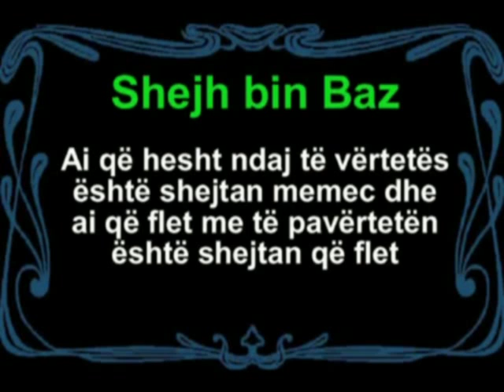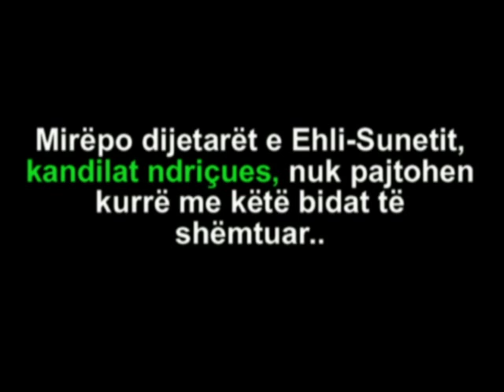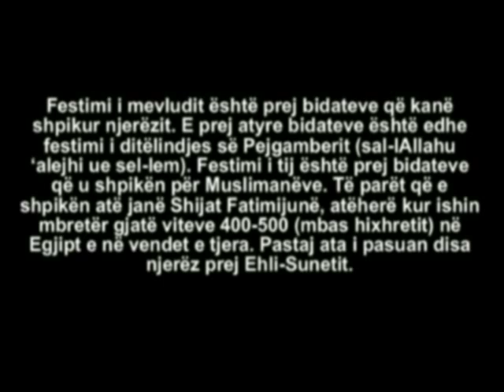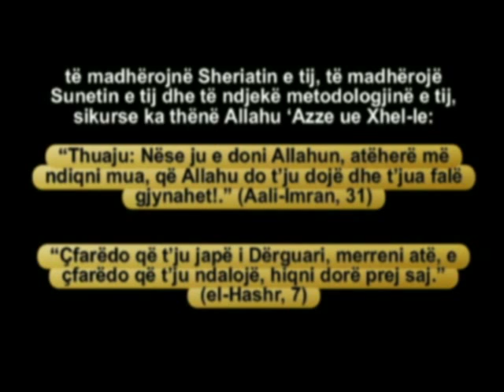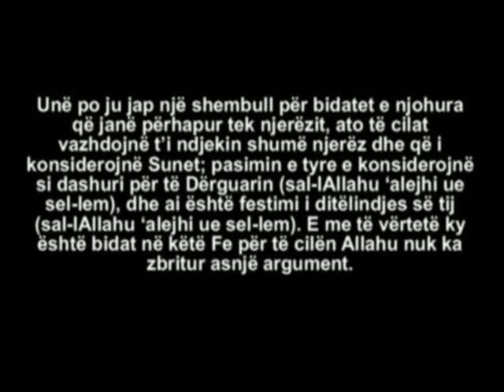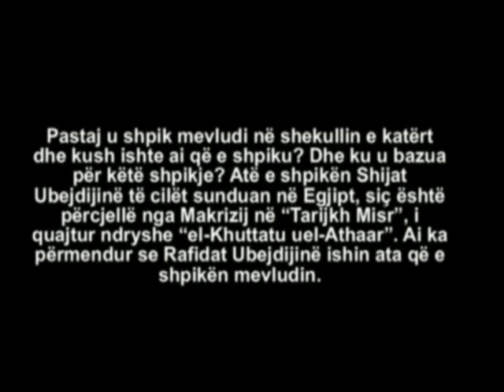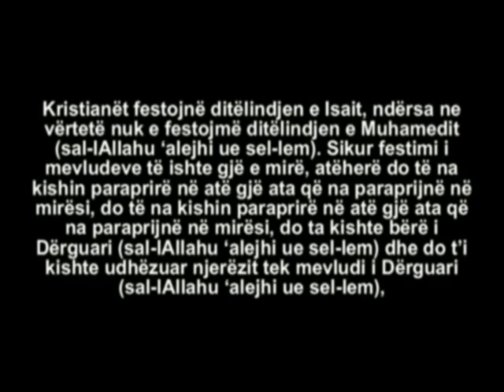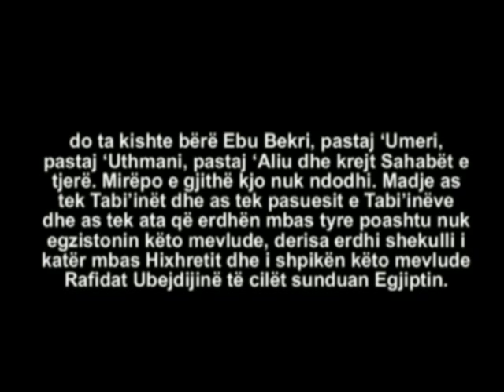Hoxha Enes Goga ne frekuencat e dijetarve te Sufizmit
Maqedoni - Bekir Halimi, Omer Berisha, Ismail Asllani, Agim Bekiri, Ali Shabani, Talha Kurtishi, Shukri Aliu, Sadullah Bajrami, Rexhep Memishi, Dhulkarnejn Ramadani, Omer Bajrami, Abdyl Fuga, Bexhet Dernjani,

Kosove - Shefqet Krasniqi, Enis Rama, Enes Goga, Muselem Mazllami, Mazllam, Irfan Salihu, Lulzim Percuku Perquku Perçuku, Zejd Haziri, Unejs Murati, Ahmet Hoxha, Xheladin Leka, qendra udhezimi imam albani

Shqiperi - Ahmed Kalaja, Ismail Bardhoshi, Bledar Haxhiu, Genc Plumbi, Altin Plumbi, Ferid Piku, Mustafa Terniqi, Artan Kristo Muhamed Abdullahi, AbduRrahim Balla, Elvis Naci, Bilal Teqja, Ylli Rama, Othman Haskasa, Usame Shehaj, Justinian Topulli, Fatjon Corapja